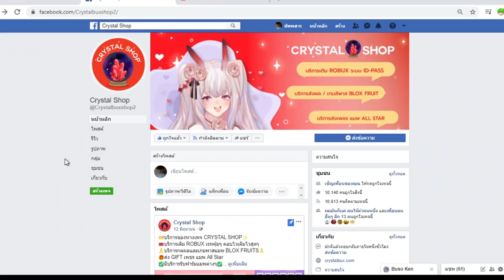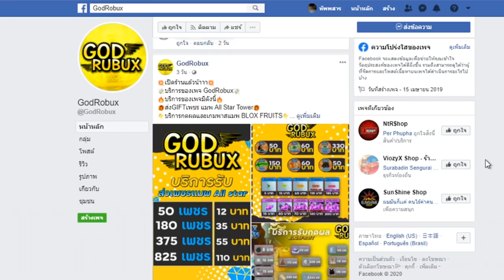Blox Fruits : เทสเเคลนค่าหัว 7 ล้านซันคุงจัดหนักๆไห้